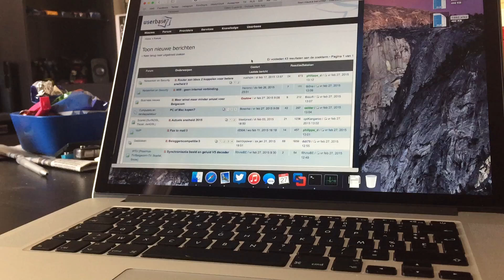Switch resolution OS X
switch resolution with keyboard shortcut.